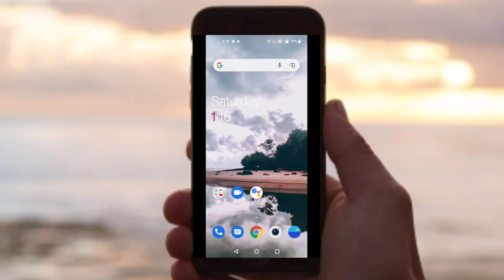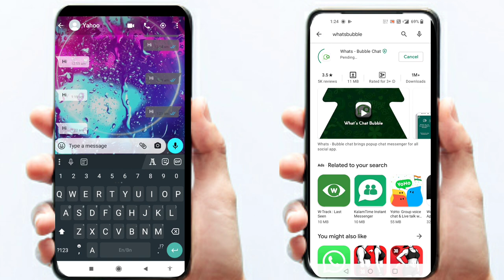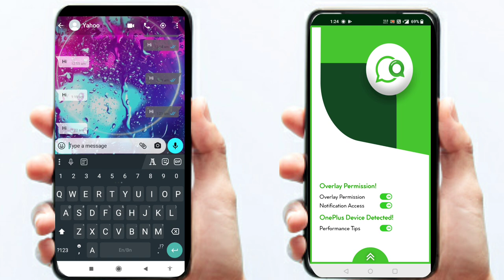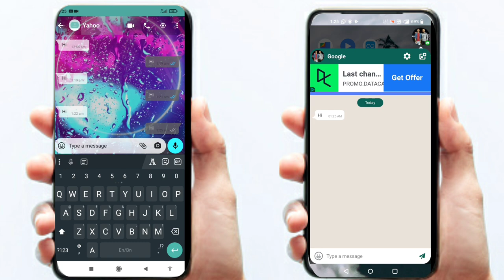Whatsapp new trick no last seen , no blue tick ,no online activity | show old last whatsapp activity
Whatsapp trick no last seen , no blue tick ,no online activity l show old last seen new

🔥WhatsApp No Blue Tick Settings⚡⚡l Whatsapp Double Tick only l Hide Blue Tick on WhatsApp 2020

Song  Credit

Song                 Fade
Artist                Alan Walker
Licensed to
YouTube by     AEI (on behalf of NCS)